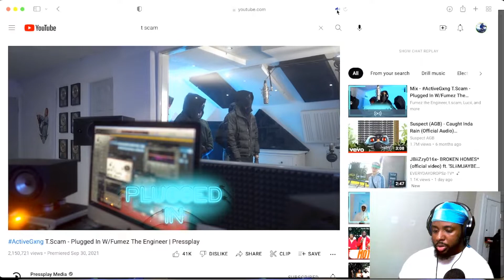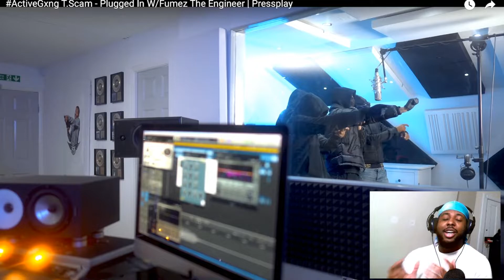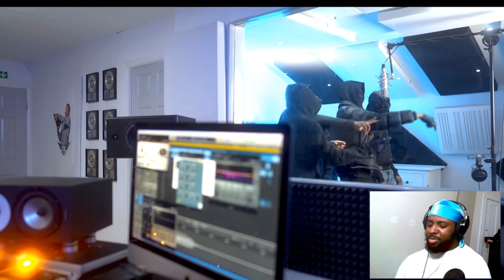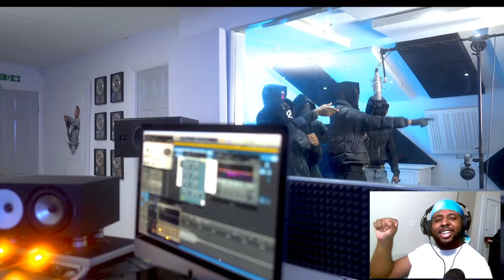🇺🇸 AMERICAN BOY REACTS TO T.Scam - Plugged In W/Fumez The Engineer | Pressplay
ActiveGxng T.Scam - Plugged In W/Fumez The Engineer | Pressplay